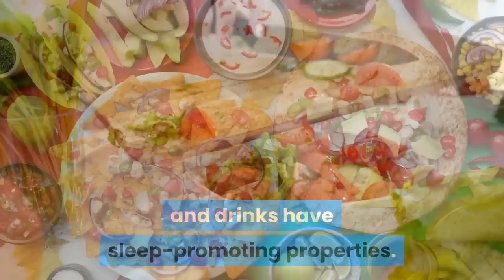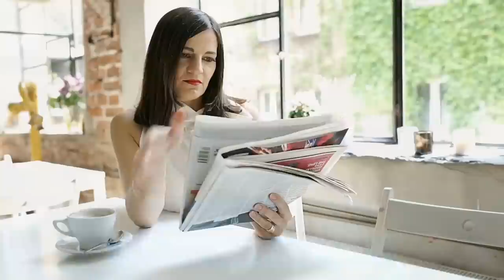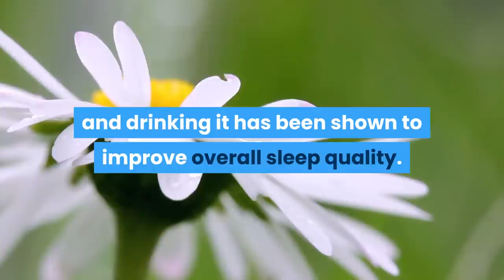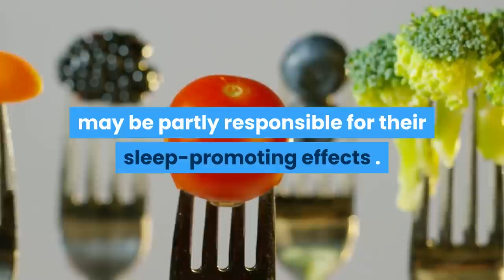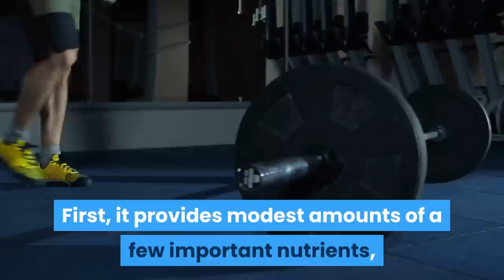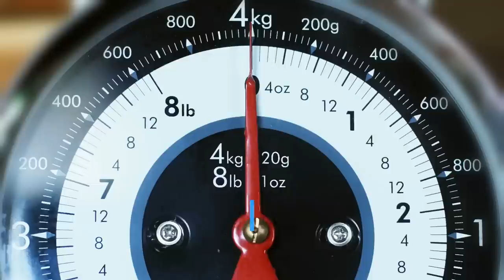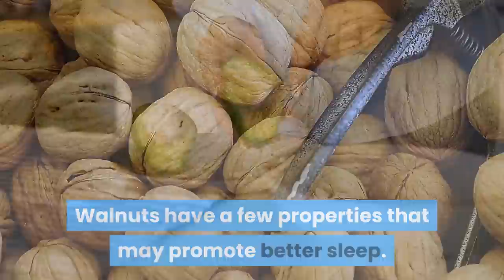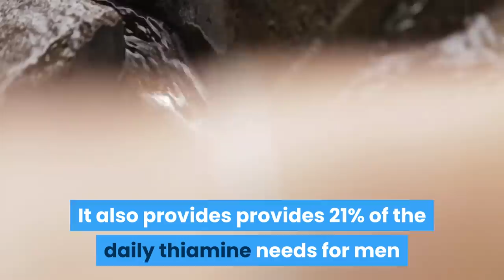Amazing Healthy Benefits Foods and Drink Before Bed Time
1. Almonds
Almonds are a type of tree nut with many health benefits.

2. Turkey
Turkey is delicious and nutritious.
3. Chamomile tea
Chamomile tea is a popular herbal tea that may offer a variety of health benefits.
4. Kiwi
Kiwis are a low-calorie and very nutritious fruit.
5. Tart cherry juice
Tart cherry juice has some impressive health benefits.
6. Fatty fish
Fatty fish, such as salmon, tuna, trout, and mackerel, are incredibly healthy. What makes them unique is their exceptional amounts of vitamin D.
7. Walnuts
Walnuts are a popular type of tree nut.
8. Passionflower tea
Passionflower tea is another herbal tea that’s been traditionally used to treat a number of health ailments.
9. White rice
White rice is a grain that’s widely consumed as a staple food in many countries.

Getting enough sleep is very important for your health.

Several foods and drinks may help. This is because they contain sleep-regulating hormones and brain chemicals, such as melatonin and serotonin.

Some foods and drinks contain high amounts of specific antioxidants and nutrients, such as magnesium and melatonin, that are known to enhance sleep by helping you fall asleep faster or stay asleep longer.

To reap the benefits of sleep-enhancing foods and drinks, it may be best to consume them 2–3 hours before bed. Eating immediately before going to sleep may cause digestive issues, such as acid reflux.

Overall, more research is necessary to conclude the specific role that foods and drinks have in promoting sleep, but their known effects are very promising.